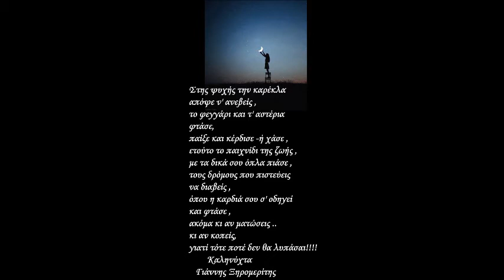15 ΙΟΥΝΙΟΥ ΚΑΛΗΝΥΧΤΑ